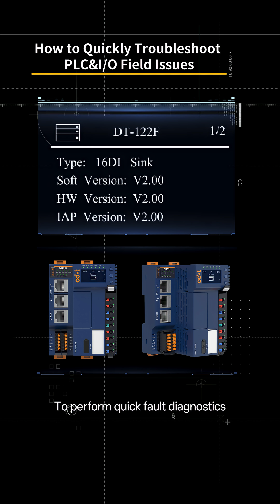ODOT's Solution: No-Tools, Rapid Fault Diagnosis for PLC Systems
Simplify PLC I/O troubleshooting with ODOT!
Our DU03L features a built-in multi-functional display for instant access to IP address, firmware details, CPU usage, and more. With real-time diagnostics and support for up to 200 fault records, engineers can quickly identify issues without external tools.

Plus, ODOT’s modular I/O design enables fast module replacement—no rewiring needed! Boost efficiency and minimize downtime. 💡